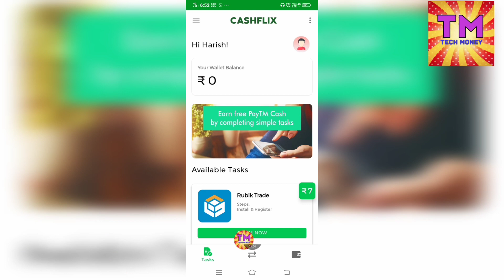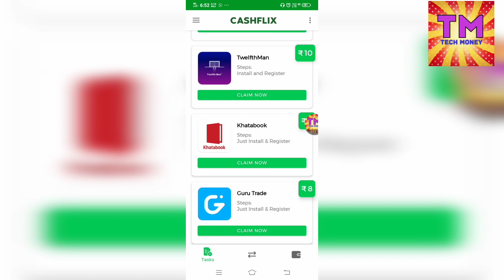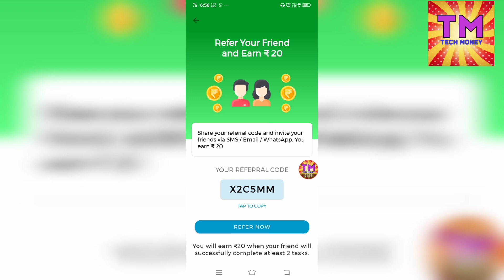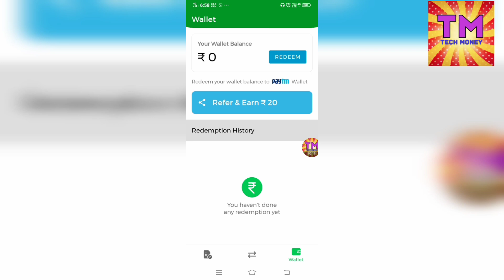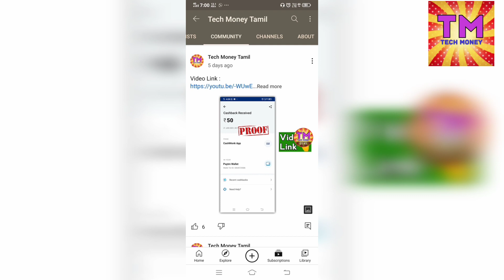New PayTM Earning App Without investment | ₹200 Rs PayTM Cash daily 🤩 (Money earning app Tamil)